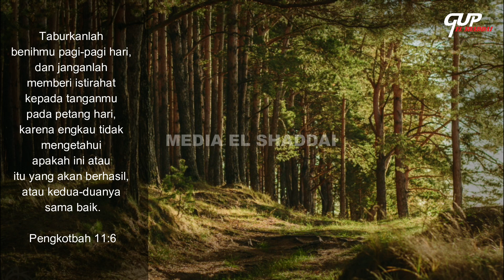Jer Basuki Mowo Beya, 17 September 2024, Suara Penggembalaan GUP El Shaddai Ngawi